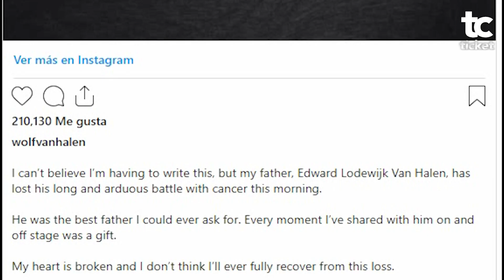Hasta siempre, leyenda del rock: adiós a Eddie Van Halen